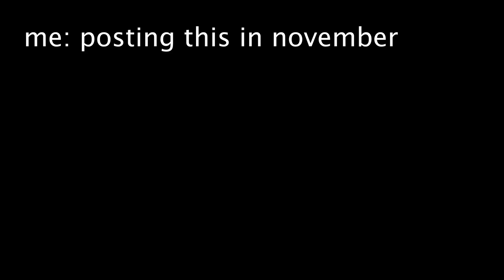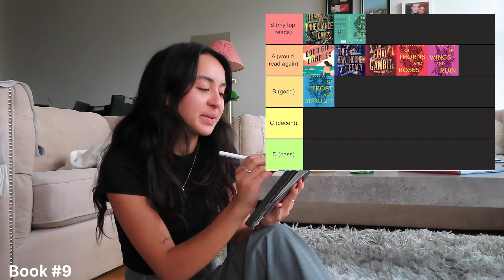my overdue summer reads list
youtube gaming channel ↠ @mimiswitch_
youtube vod channel ↠ @mimiswitch_VOD

thank you for supporting me & for watching my videos! xo